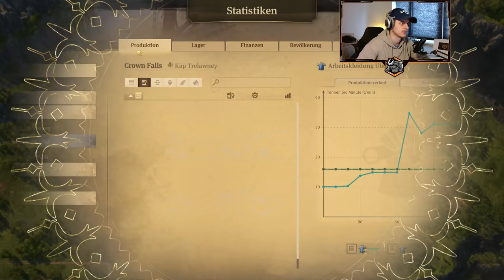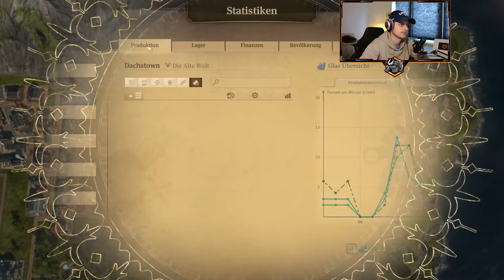Part 7 Endlich Investoren! Schritt für Schritt Lets Guide! Anno 1800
Moooin Leute, heute holen wir uns endlich Investoren in Anno 1800!

Wir streamen:
- Mittwochs ab 20:30

Wenn du mich mit einer Donation unterstützen möchtest, freue ich mich wirklich sehr.
Donations sind absolut freiwillig und alleine, dass du hier bist und dir die Zeit nimmst, ist ein riesen Support!
Alle Donations werden logischerweise für den Stream bzw. für Qualitätsverbesserungen (Mikro, Cam, usw.) genutzt.
KUSS!